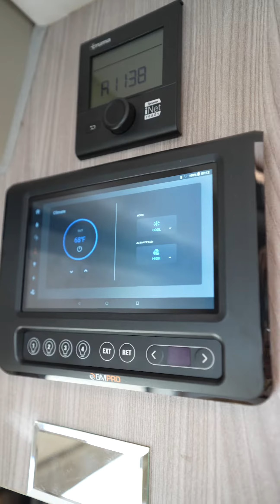2022 Thor Sequence. Call or text for more information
Custom mattress extension for front seats to add additional bed.
Bathroom sky dome was added for additional height
Bathroom custom recess for additional legroom
Custom spare tire mount
AM 3500XT Promaster Chassis
Aluminum Rims
Thule Power Awning
Thule Bike Rack
Sliding Screen Door
Power Windows and Locks
Leatherette Upholstery
Keyless Entry System
30-Amp Service Cord
Onan Gas Generator
190W Solar Panel w/Controller
Dual 100-Ah Lithium Batteries
Low Profile A/C
Truma Combi Eco Hydronic Heater
RapidCamp+ Multiplex System
Soft Vinyl Ceiling
Opening Side Windows
Privacy Roller Shades
LED Lighting
Entertainment System
Touchscreen Dash Radio
Back-up Monitor
Glass Cooktop Cover
Deluxe Shower Curtain
Power Bath Vent

Get a great deal from a private party seller -  Prices are negotiable between you and the seller.

* All inventory is located on-site

We handle:

New Loan origination
Loan payoffs
Temporary license and registration
Temporary license plates
Title Transfers
Sales Tax Processing, when applicable
Arrangements of inspections
Safety Inspections as needed
Mon-Sat 9:00am to 5:00pm by appointment  / Closed Wednesdays &  Sundays